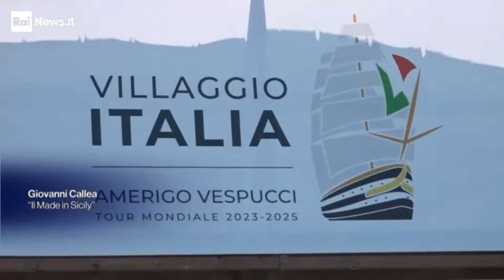RAI News per Torna a Casa - Los Angeles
Il Made in Sicily
Ringraziamo 𝐶𝑎𝑟𝑙𝑜𝑡𝑡𝑎 𝑅𝑖𝑐𝑐𝑖 di 𝐑𝐀𝐈 𝐍𝐞𝐰𝐬 e tutta la testata per l’attenzione che ha voluto riservare alla nostra presenza a 𝑳𝒐𝒔 𝑨𝒏𝒈𝒆𝒍𝒆𝒔 con 𝑻𝒐𝒓𝒏𝒂 𝒂 𝑪𝒂𝒔𝒂 in occasione dell’attracco della 𝐀𝐦𝐞𝐫𝐢𝐠𝐨 𝐕𝐞𝐬𝐩𝐮𝐜𝐜𝐢 lo scorso 5 luglio al Villaggio Italia 🇮🇹

Consulate General of Italy in Los Angeles
RaiNews
Savatteri Produzioni